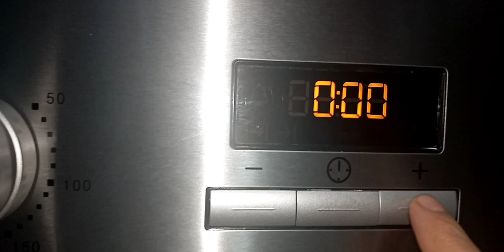الكرص خفيف ورطب بعصير الليمون👍